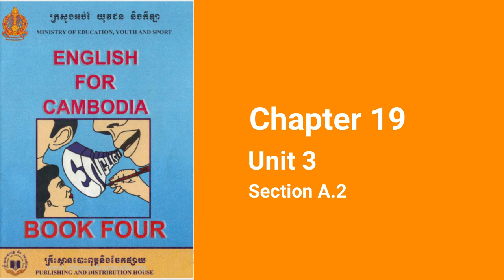Section A.2/Unit 3_Chapter 19 [English for Grade 10]